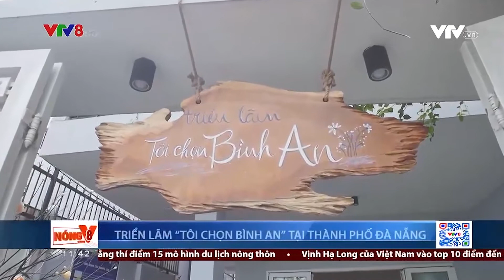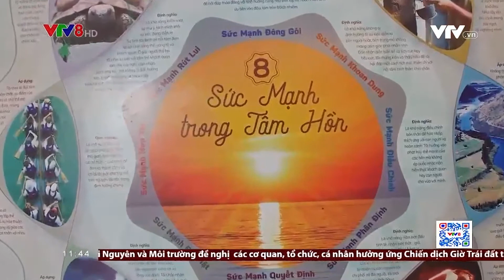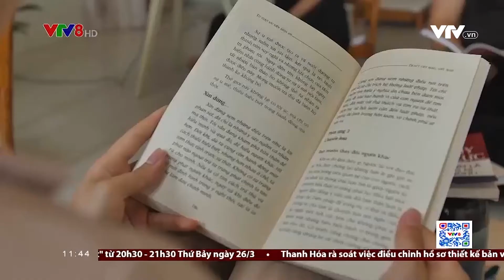"Tôi chọn bình an" - Triển lãm ý nghĩa tại Đà Nẵng | VTV8 (22/3/2022)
Bình an là 1 khái niệm trừu tượng, nhưng có một triển lãm đã tìm cách cụ thể hóa khái niệm bình an một cách sinh động, bằng cách thiết kế 7 trạm trải nghiệm Bình an, mang tới những trải nghiệm đa giác quan như nghe, nhìn, ngửi, chạm... những chất liệu của hai chữ: “bình an”. Trong đó có 1 trạm được gọi là Trạm sắc màu Bình an, nơi mà mọi người có thể giải mã sắc thái tâm lý của mình thông qua những nét vẽ. Triển lãm vừa diễn ra tại Đà Nẵng mới đây có tên là “Tôi chọn bình an”, đã giúp mọi người kết nối lại với Bình an qua những điều bình thường nhất.